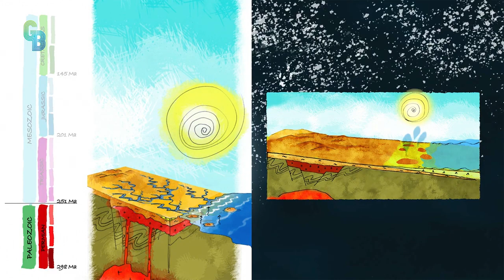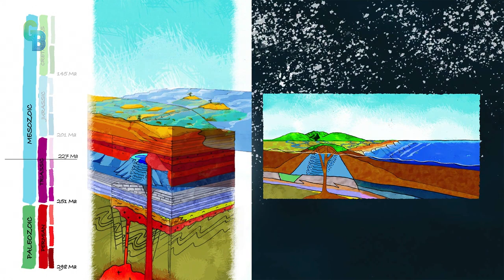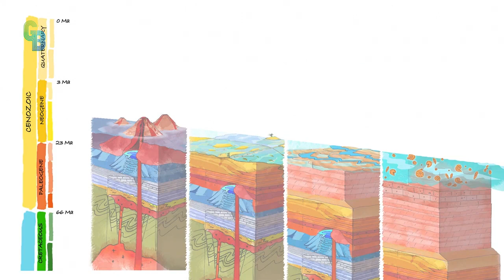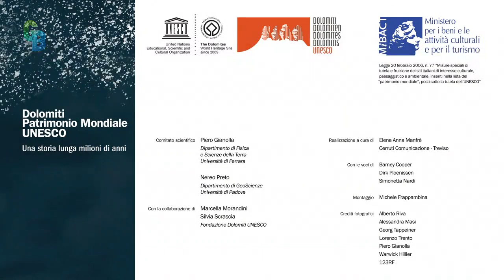Così sono nate le Dolomiti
Una storia lunga milioni di anni in 4 minuti. La genesi geologica delle Dolomiti e il valore del patrimonio paesaggistico legato alle nostre montagne. Il progetto è stato realizzato da Elena Anna Manfré e Cerruti Comunicazione Treviso, con la consulenza scientifica del geologo Piero Gianolla, grazie al MiBACT. (Fondazione Dolomiti UNESCO)